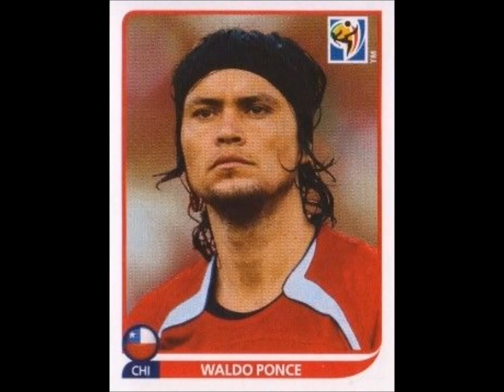PANINI STICKERS CHILE TEAM WORLD CUP 2010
We present to you the National football team of Chile  for the  world cup 2010 in stickers

Vídeo con pegatinas de panini.
Te presentamos la selección de fútbol de Chile para el mundial 2010 en cromos
  ¡¡Disfrútala!!